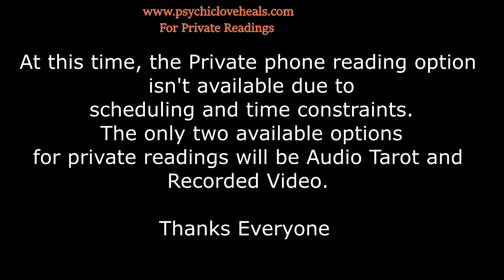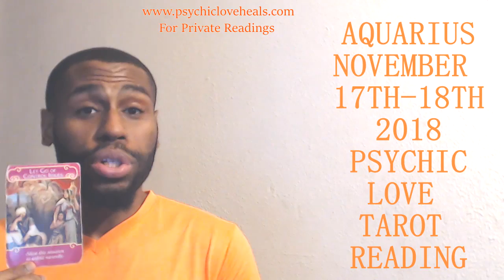AQUARIUS LOVE TAROT "THE UNIVERSE WANTS TO DRIVE AND SHOW YOU MAGIC" NOV 17TH 18TH 2018